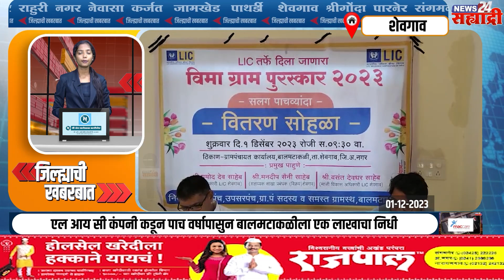जिल्ह्याची खबरबात । संगमनेर ​शहरात धुक्याची चादर; थंडीचा कडाका, शेत पिके संकटात